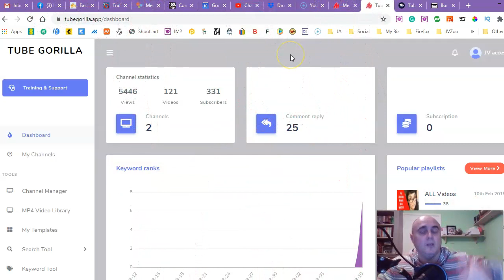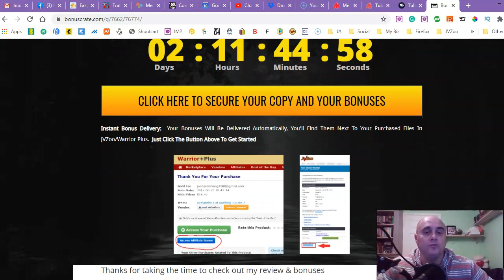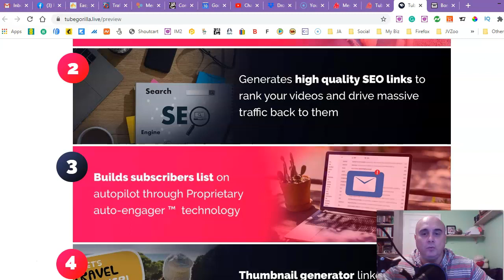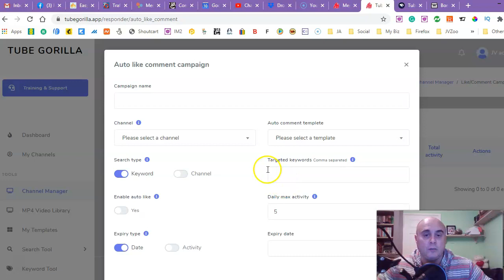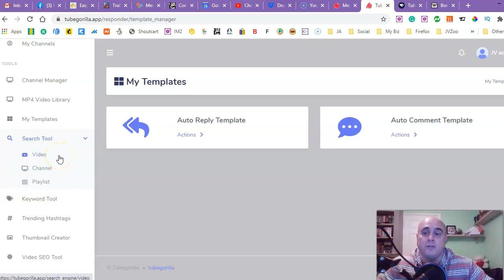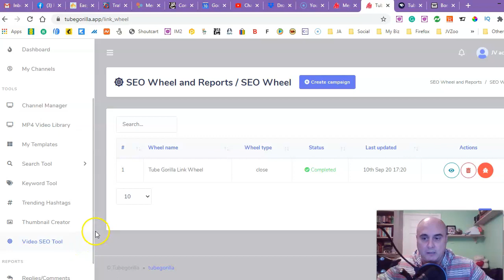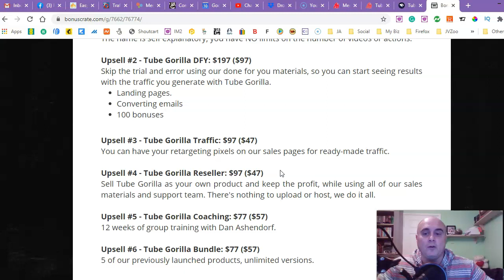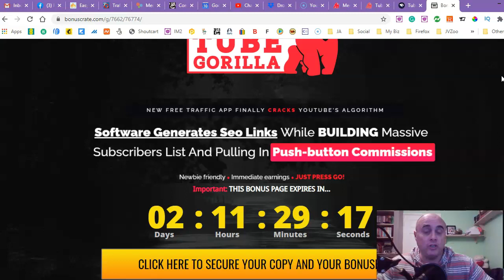Tube Gorilla Review! Demo & Bonuses! (How To Make Money On YouTube)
Thanks for checking out my TubeGorilla review.
This product is for those who want to know:

How To Start Making Money On YouTube

Tube Gorilla is a unique software which cracks YouTube's algorithm and steals your competitors’  secrets.
It generates high-quality SEO links to rank your videos and drive massive traffic.
It is an essential tool to manage your Youtube channel marketing.

Front End - Tube Gorilla: $17 - $14
Access the powerful Tube Gorilla software and training modules.

Upsell #1 - Tube Gorilla Unlimited: $67 ($47)
The name is self-explanatory, you have NO limits on the number of videos or actions.

Upsell #2 - Tube Gorilla DFY: $197 ($97)
Skip the trial and error using our done for you materials, so you can start seeing results with the traffic you generate with Tube Gorilla.
Landing pages.
Converting emails
100 bonuses

Upsell #3 - Tube Gorilla Traffic: $97 ($47)
You can have your retargeting pixels on our sales pages for ready-made traffic.

Upsell #4 - Tube Gorilla Reseller: $97 ($47)
Sell Tube Gorilla as your own product and keep the profit, while using all of our sales materials and support team. There's nothing to upload or host, we do it all.

Upsell #5 - Tube Gorilla Coaching: $77 ($57)
12 weeks of group training with Dan Ashendorf.

Upsell #6 - Tube Gorilla Bundle: $77 ($57)
5 of our previously launched products, unlimited versions.

Here's Are Some Key Benefits You May Be Interested In Getting:

Software only requires free traffic
Uses YouTube to build a list on autopilot using proprietary auto-engager™ technology
Spy on competitors’ videos and steal their best keywords
Generate the hottest hashtags for social media traffic
Thumbnail creator with +3 million copyright-free images, Newbie friendly
Low, one time cost
**today only*** Commercial licence